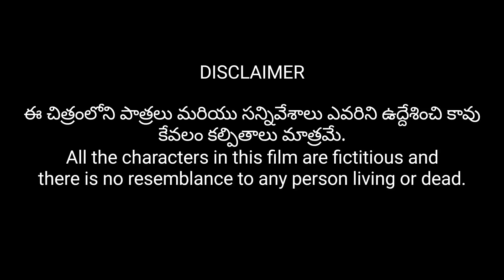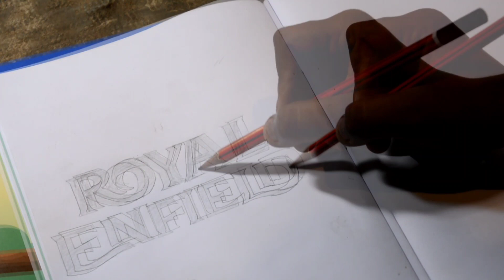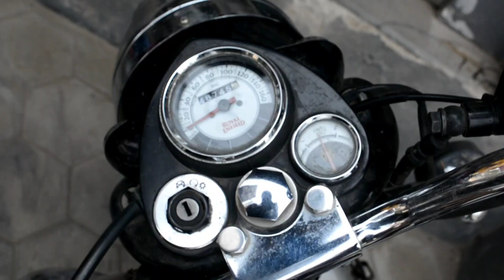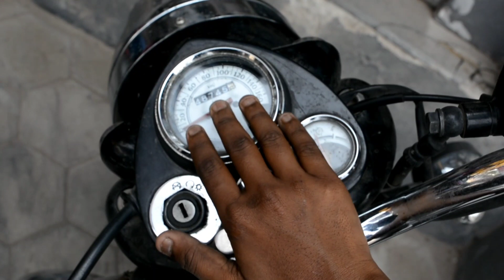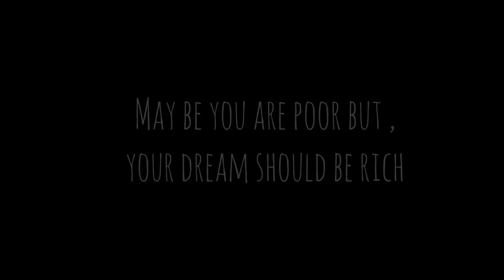Poor Boy's Rich Dream || Written & Directed by Kalyan || Anvi Movie Makers